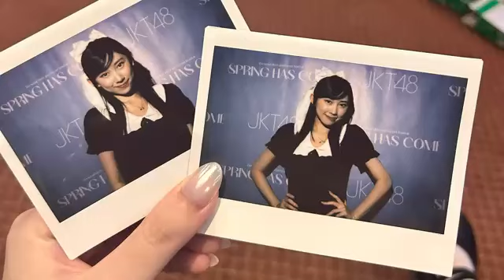Live Showroom Jessi JKT48 - 20-5-24